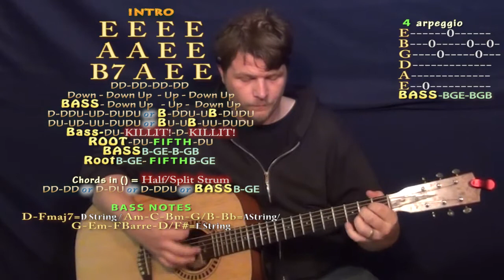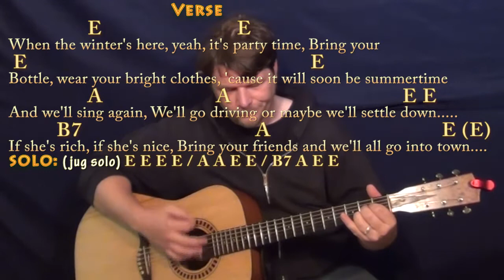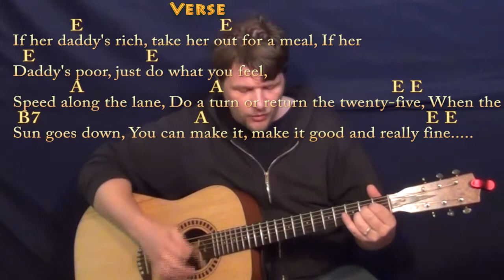In the Summertime (Mungo Jerry) Strum Guitar Cover Lesson in E with Chords/Lyrics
REAL KEY: This is the real key of E Major... In memory of Phil Watson who once told me everyone should play in a jug band. HOW TO PLAY .In memory of Phil Watso. Cover Lesson with chords and lyrics ;) ...Please LIKE, SHARE, and SUBSCRIBE if this was a help to you! Woohootiehoo and Best of luck! Thanks for the love! I'm entering the Guitar Center Songwriting contest and would really appreciate you checking out these tunes and giving